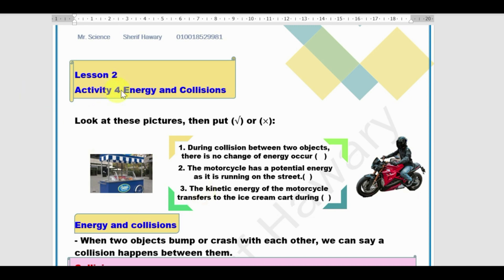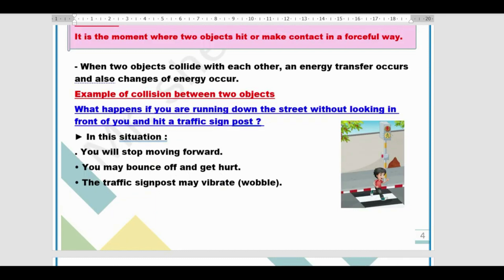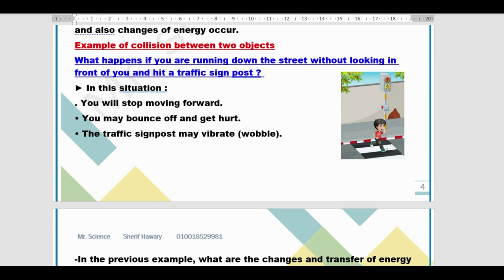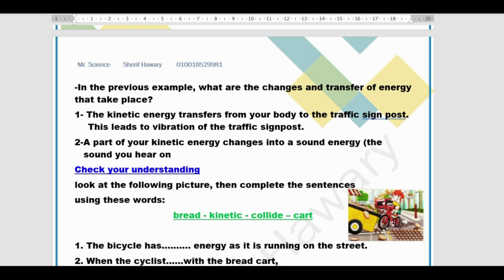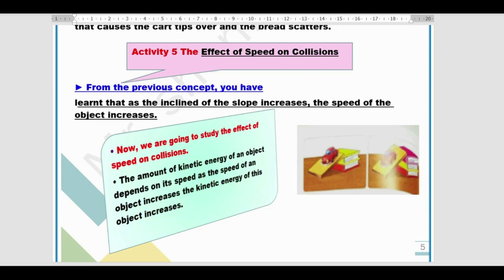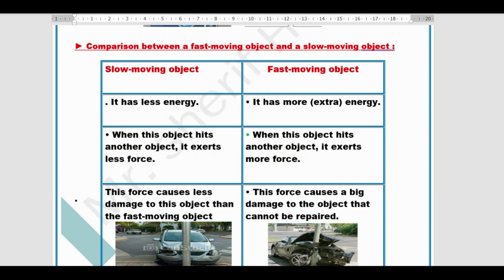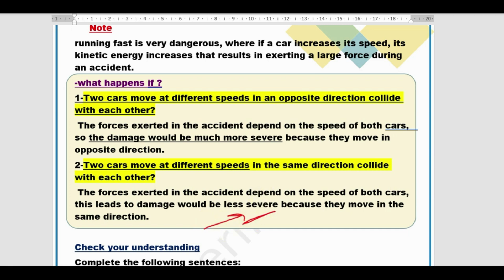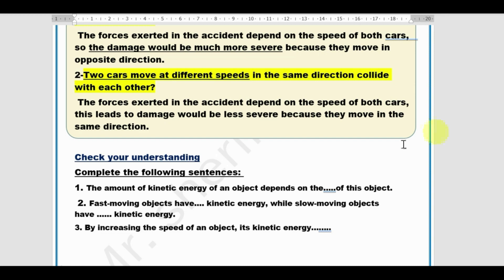Science |Primary 4| Energy & Collision | U. 2 concept. 3 Lesson 2 |V.44 1st Term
Mr Science
رابط قائمة فيديوهات الصف الرابع